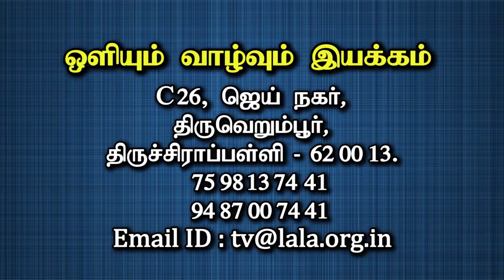உலகத்தோடு வாழ்க்கை முடிவது இல்லை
இந்த உலக வாழ்வு நிலையானது அல்ல என்றும் ஒரு நாள் நாம் இந்த உலகை விட்டுப் போக வேண்டும் என்பதையும் நாம் எல்லோரும் அறிவோம். ஆனால் மரணத்தோடு நம்முடைய வாழ்க்கை முடிந்துபோகிறது என்று சிலரும், மறுபடியும் வேறு ஜென்மம் எடுப்போம் என்று சிலரும் நினைக்கிறார்கள். ஆனால் பரிசுத்த வேதாகமம் ஒரே தரம் மரிப்பதும் பின்பு நியாயத்தீர்ப்பும் மனிதனுக்கு நியமிக்கப்பட்டிருக்கிறது என்று தெளிவாகச் சொல்லுகிறது. மரணத்திற்குப் பின் தெய்வத்தோடு சந்தோஷமான வாழ்வைப் பெற்றுக்கொள்வது எப்படி? எப்பொழுது அதைப் பெற்றுக்கொள்வது? மரணத்திற்குப் பின் ஒரு நித்திய வாழ்வு இருக்கிறது. எங்கே போவது என்பதை இந்த உலக வாழ்விலேயே தீர்மானிக்க வேண்டுமென்றும், மரித்த பின் அதை மாற்ற முடியாது என்பதைப் பரிசுத்த வேதாகமத்திலிருந்து நமக்கு விளக்குகிறது.